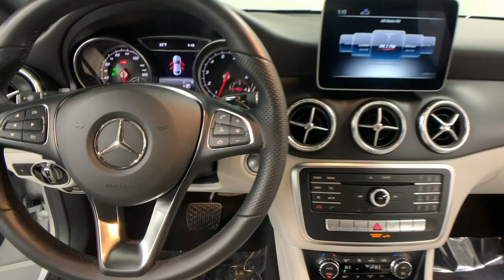2019 Mercedes-Benz CLA Bakerstown PA 11U01207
Polar Silver Metallic Used 2019 Mercedes-Benz CLA available in Bakerstown, Pennsylvania at Jim Shorkey North Hills Chevrolet.
2019 Mercedes-Benz CLA CLA 250 - Stock#: 11U01207 - VIN#: WDDSJ4GB4KN707330

Jim Shorkey Chevrolet of North Hills is pleased to offer this attractive 2019 Mercedes-Benz CLA CLA 250 4MATIC Polar Silver Metallic 2.0L I4 Turbocharged 7-Speed Automatic 4MATIC Convenience Package (Auto-Dimming Rearview & Driver-Side Mirrors and Garage Door Opener), Premium Package (Blind Spot Assist, HANDS-FREE ACCESS, Heated Front Seats, KEYLESS GO, and SiriusXM Satellite Radio), 8 Color Display Upgrade, Automatic temperature control, Exterior Parking Camera Rear, Front dual zone A/C, Heated door mirrors, LED Headlamps, MB-Tex Leatherette Seat Trim, Memory seat, Panorama Sunroof, Radio: Audio 20 CD w/Garmin Navigation Pre-Wiring, Rain sensing wipers, Single CD Player, and Wheels: 18 5-Spoke Multi-Spoke.brbrJim Shorkey Certified vehicles undergo a 130 multi-point inspection, must pass PA State Inspection and Emissions and include the remainder of factory warranty. All prices include a $500 finance rebate.